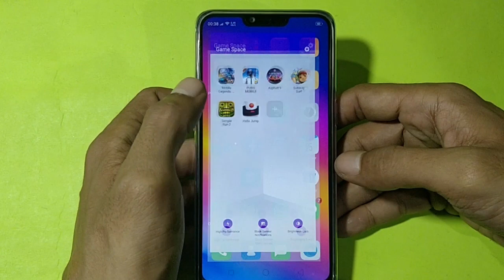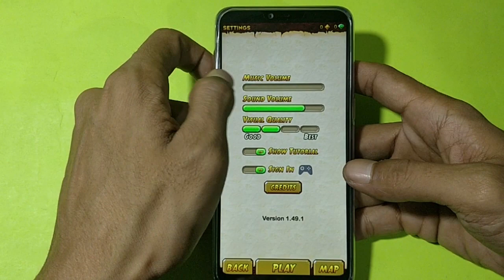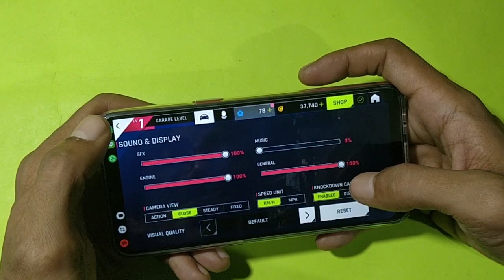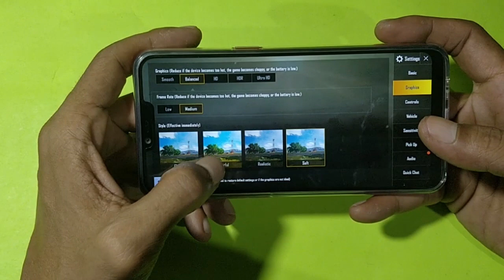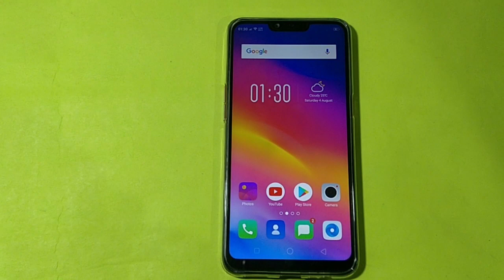OPPO A3s Game Test